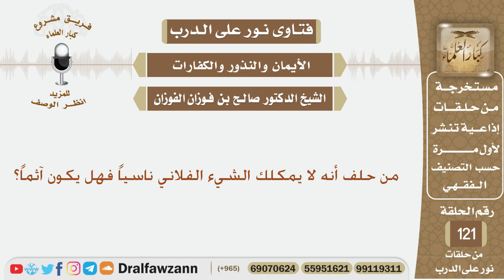من حلف أنه لا يمكلك الشيء الفلاني ناسياً فهل يكون آثماً؟ الشيخ صالح بن فوزان الفوزان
نص السؤال:
من حلف أنه لا يمكلك الشيء الفلاني ناسياً فهل يكون آثماً؟
السيرة الذاتية :
للاشتراك في قناة الشيخ صالح الفوزان

رئيس الفريق
لمشروع كبار العلماء